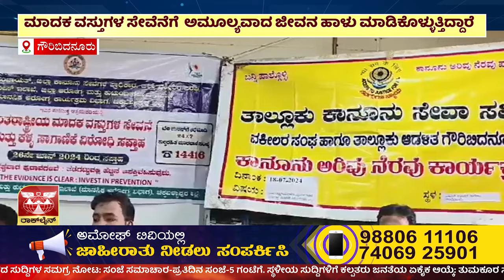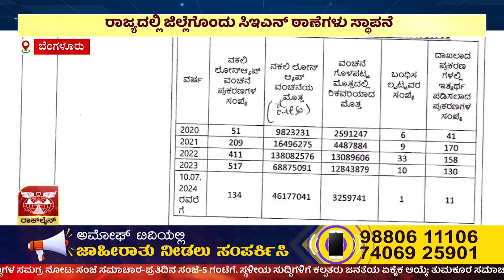ಸುದ್ದಿ ಮಧ್ಯಾಹ್ನ | ಅಮೋಘ್ ನ್ಯೂಸ್ | AMOGGH T.V | @1PM | 20-07-2024